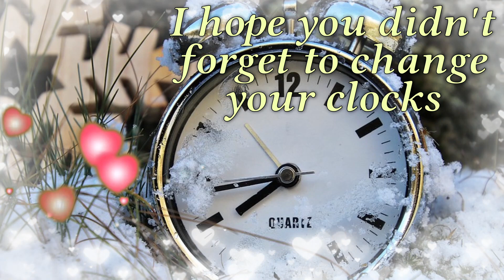Welcome to winter time!❄️ Remember to change the clocks!⌚⏰